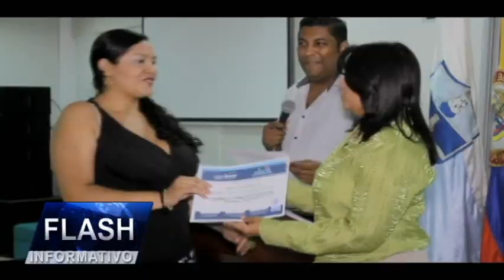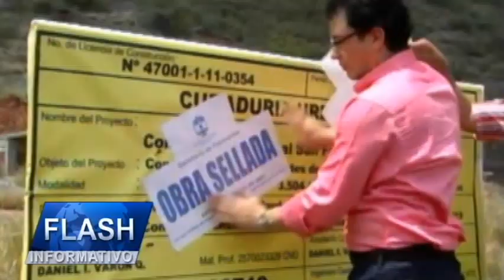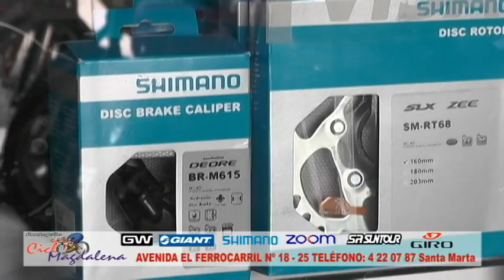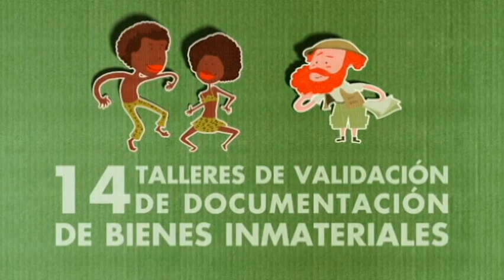FLASH INFORMATIVO 09 JUNIO 2015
MUCHA ATENCIÓN: MURIÓ MOTOTAXISTA APUÑALADAS. FIN DE SEMANA DE ATRACOS Y ACCIDENTES DE TRÁNSITO. SEPULTADO ASESOR DEL CONCEJO DISTRITAL. COTELCO CALIFICÓ FIN DE SEMANA POSITIVO EN PLAYAS DE SANTA MARTA. EXALTADOS DOCENTES Y DIRECTIVOS POR SECRETARÍA DE EDUCACIÓN DISTRITAL. ESTÁN SUPLANTANDO A INSPECTORES DE PLANEACIÓN DISTRITAL. EL PRECANDIDATO A LA ALCALDÍA DE SANTA MARTA VISITÓ CORREGIMIENTO DE GUACHACA. MÁS DE 5 MIL NUEVOS ESTUDIANTES PRESENTARON EXAMEN DE ADMISIÓN EN UNIMAG. CON ÉXITO FINALIZÓ I VÁLIDA DE PATINAJE EN EL POLIDEPORTIVO. LA COPA AMÉRICA YA COMENZÓ EN SANTA MARTA.